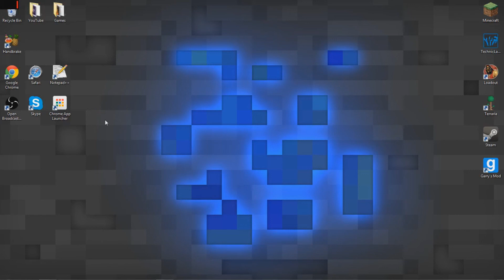Channel Intro Video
This is a little introduction to my new channel. Enjoy